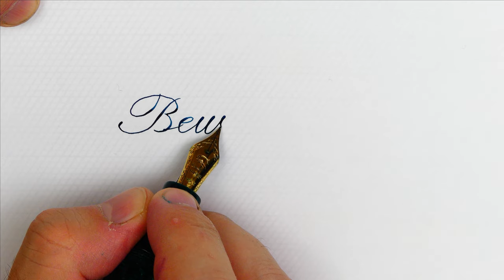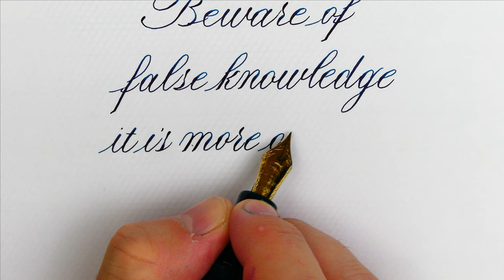Wise quote written in Copperplate with the Santini Libra Lauren superflexy- Handwriting practice#136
Pen: Santini Libra Lauren
Nib: Santini 18k gold n.6 “Super-Flexy”
Ink: Diamine Smoke on the Water